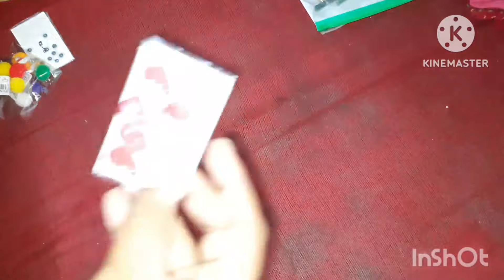Shelf organization || Simple ideas|| 0 cost DIY hacks || Try it now..